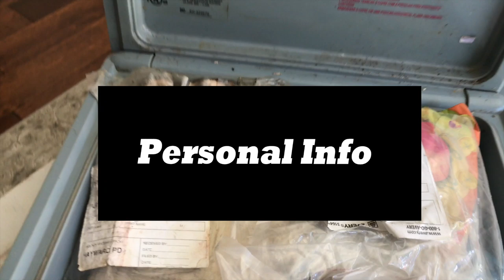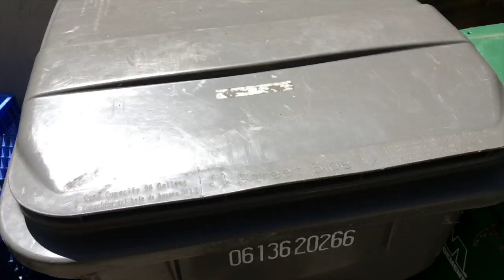WE OPEN THE FINAL SAFE from the "Third Time" locker bought at the abandoned storage auction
This is the 25th and FINAL episode in a series of what I'm calling the "3rd Time" lockers because this is the third time that these particular units had come up for auction. On the earlier 2 auctions, the owner came to the auction and paid the amount due, so the sale was cancelled. Why? We had to find out.

These lockers have produced epic finds, from vintage toys to cash money to gold jewelry. Every day brings new surprises, and this one is no different. We've been holding out on this final safe we found, and we're going to crack it open and let it's story be told.

What did we find? What was in there? Come along with us for another storage locker adventure, and get a taste of what makes us Locker Nuts.